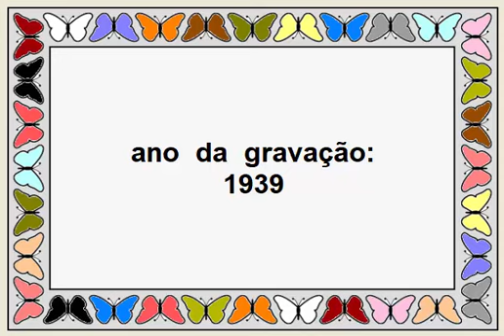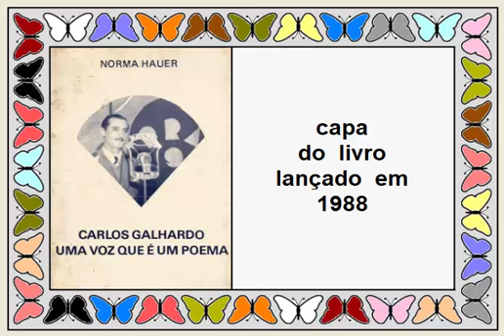LINDA BUTTERFLY - Carlos Galhardo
PAROUVIR
músicas antigas

(0345)

título: "Linda Butterfly"
intérprete: Carlos Galhardo
idioma: português (Brasil)
acompanhamento: Orquestra Victor Brasileira
ano da gravação: 1939
autores: Georges Moran & Oswaldo Santiago

(com letra)

Quando em Nagasaki eu cheguei,
Um amigo foi me esperar;
E com êle logo combinei...
A cidade à noite visitar.

Em um cabaré,  mal eu entrei,
Ví dois olhos negros me fitar;  (sic)
E,  desde êsse instante,  alí fiquei,
Noites após noites,  a cantar.

Linda Butterffly,
Flôr de porcelana;
Sofres sem um ái...
E dos olhos teus...
Nunca o pranto cái.

Linda Butterfly,
Cerejeira humana;
Dá-me o teu amor...
E comigo vem...
Esquecer a dôr.

Foge do passado...
E fica ao meu lado;
Teu riso...
É o meu paraíso.

Linda Butterfly,
Teu olhar rasgado,
Para onde eu for,
Vai no meu amor,
No meu sonho vai.

O fox-canção "Linda Butterfly" foi inspirado na ópera "Madame Butterfly",  cujo tema são os "matrimônios temporários",  que eram tolerados no Japão em fins do século XIX,  entre "gueixas" e visitantes estrangeiros ilustres.  A ópera foi composta pelo italiano Giacomo Puccini,  em 1904,  com uma história que se passa na cidade japonesa de Nagasaki,  onde uma gueixa chamada Cio-Cio ("butterfly" em inglês - "borboleta" em português) se casa "temporàriamente" com um oficial da marinha americana e se apaixona realmente por ele;  Cio-Cio se suicida no final,  quando descobre que o oficial se casou de verdade quando voltou para os Estados Unidos.

"Gueixa" ou "gueisha" é um têrmo japonês que significa "artista".  As gueixas são mulheres consideradas refinadas guardiãs das artes tradicionais japonesas e são caracterizadas pela forma especialmente cuidadosa com que se vestem,  se penteiam,  e se pintam.  As atividades de uma gueixa são direcionadas para o entretenimento de clientes ou convidados em locais públicos ou privados onde sejam requisitadas.  A ficção e diferenças culturais distorceram a idéia de "gueixa" no Ocidente,  onde muitos pensam que é apenas uma exótica prostituta de luxo, mas a entrega ao sexo não é necessàriamente função de uma gueixa.

Catello Carlos Guagliardi (Buenos Aires - Argentina - 24/abr/1913 ● Rio de Janeiro - RJ - 25/jul/1985) foi um dos principais cantores da chamada Era do Rádio usando o nome de Carlos Galhardo,  que escolheu para seguir a carreira artística no Brasil.  Ficou conhecido também como "o cantor que dispensa adjetivos".  Era irmão do cantor Marino Galhardo e primo do cantor Jorge Galhardo.

Georges Moran (São Petersburgo - Rússia - 05/jul/1900 ● Rio de Janeiro - RJ - 07/out/1974) foi um judeu russo que imigrou para o Brasil,  onde fez sua carreira artística como maestro,  pianista,  violinista,  e compositor;  também tocava balalaica,  um instrumento musical típico russo de três cordas dedilhadas, com um corpo triangular de madeira.

Ainda na Rússia estudou piano e violino.  Em 1923 imigrou para a Alemanha,  onde se casou;  em 1934,  com a subida dos nazistas ao poder,  fugiu para a França.  No mesmo ano veio para o Brasil,  onde iniciou sua carreira artística como instrumentista tocando balalaica,  piano,  e violino em diversos pequenos conjuntos,  em revistas teatrais,  em cassinos,  e em estações de rádio.

Em meados dos anos 1930 Georges fez amizade com Oswaldo Santiago,  com quem compôs suas primeiras músicas no Brasil e viria a ser seu parceiro mais constante.  As primeiras composições da dupla foram o fox-canção "Vinte e Quatro Horas Sem Amor" e a valsa "Meu Sonho É Só Meu",  ambas gravadas por Carlos Galhardo em 1937.

Georges era mais melodista do que letrista e algumas de suas composições mais conhecidas são a valsa "Balalaika" (gravada por Orlando Silva em 1938),  o fox-blue "Apaixonei-me Outra Vez" (gravado por Roberto Paiva em 1939),  o fox-canção "Linda Butterfly" (gravado por Carlos Galhardo em 1939),  o fox "Zíngaro" (gravado por Orlando Silva em 1939),  a valsa "Ao Som das Balalaicas" (gravada por Nuno Roland em 1940),  e a valsa "Kátia" (gravada por Sylvio Caldas em 1940).

Georges foi um dos fundadores ABCA (Associação Brasileira de Compositores e Autores) e da UBC (União Brasileira de Compositores),  entidades arrecadadoras de direitos autorais.  A partir do final do anos 1950 começou a se afastar da vida artística,  passando a viver mais do que lhe rendiam os direitos autorais.  Em 1969 tornou-se um dos primeiros músicos populares a obter a aposentadoria.

Oswaldo Néri Santiago (Recife - PE - 26/mai/1902 ● Rio de Janeiro - RJ - 29/ago/1976) foi um compositor (letrista) que usou o nome Oswaldo Santiago em sua vida artística.